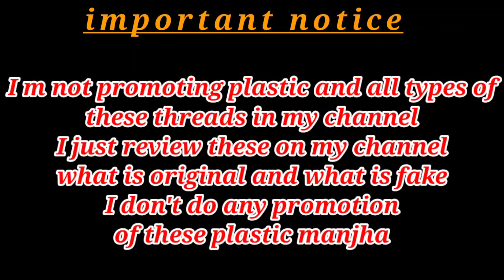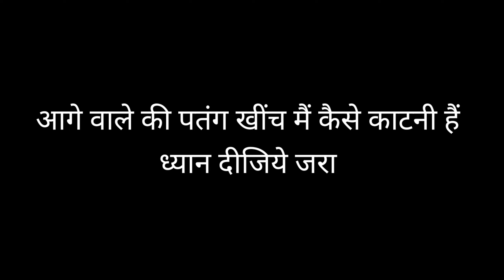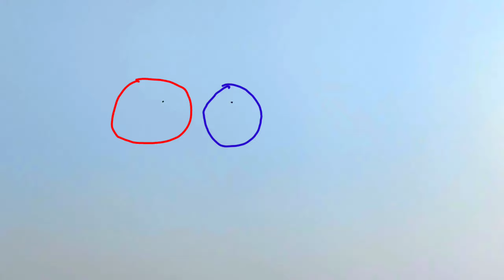Kite Cutting With Indian Manjha 🧵 flying big kites 🪁 desi patangbaazi 🔥 Monokite vs indian manjha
Hi guys

your query

. kite fighting with Rashid khan manjha
. kite fighting
. kite flying
. kite flying with Rashid khan manjha
. kite cutting
. kite cutting with Rashid khan manja
. testing of original monokite manjha
. Rashid khan Manjha price
. Rashid khan manjha original review
. Unboxing of Rashid khan manjha